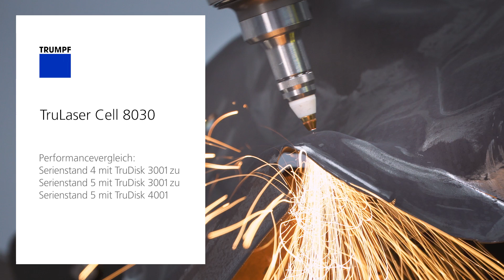TRUMPF 3D-Laserschneiden: TruLaserCell 8030 im 3fachen Zeitvergleich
Die TruLaser Cell 8030 Serienstand 5 bietet die höchste Gesamtproduktivität: Einzigartige Features wie eine höhere Beschleunigung, optimierte Butzenerkennung, der Option Dynamic Level 3 und der insgesamt kürzesten Leerlaufzeit führen zur besten Performance dieser Maschine. In Kombination mit dem TruDisk 4001 Scheibenlaser kann die schnellste Schnittgeschwindigkeit und die beste Teilequalität erzielt werden.

Serienstand 4 mit TruDisk 3001 zu
Serienstand 5 mit TruDisk 3001 zu
Serienstand 5 mit TruDisk 4001